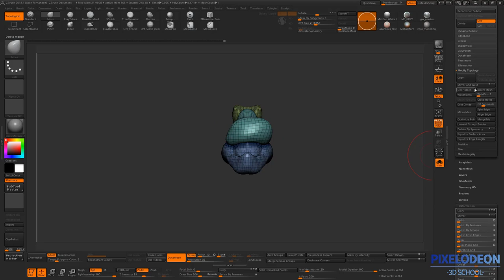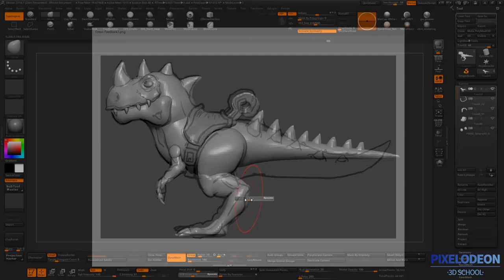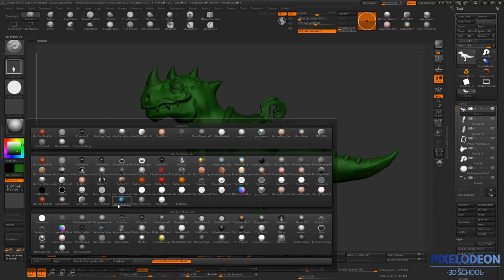Timelapse Práctica Curso Iniciación a Personajes con Zbrush PIXELODEON 3D School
En este vídeo vemos un timelapse de una de las práctica del Curso Iniciación a Personajes con Zbrush con Odín Fernández en PIXELODEON 3D School.